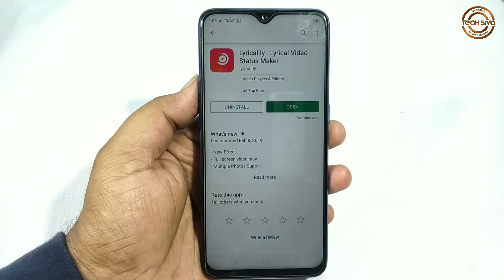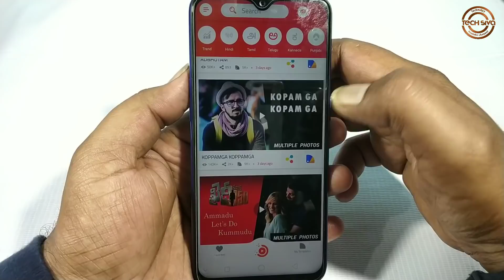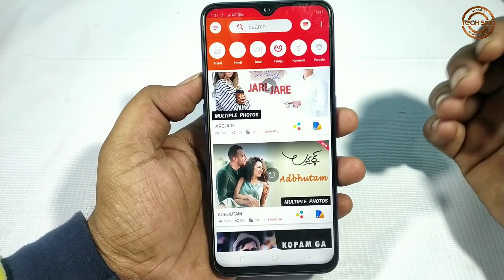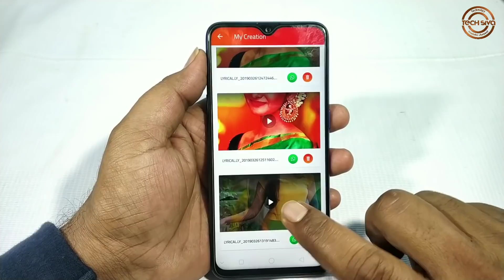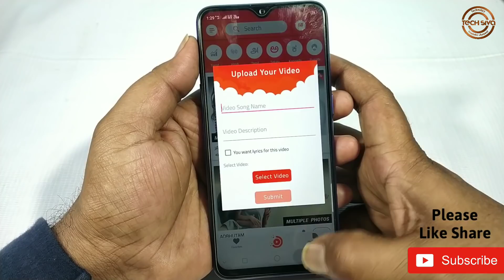మీ ఫోటోలను అందమైన ప్రేమ కావ్యం లాంటి వీడియో గా మార్చండిలా | Add Lyrics To Your Photos | Tech Siva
మీ ఫోటోలను అందమైన ప్రేమ కావ్యం లాంటి వీడియో గా మార్చండిలా.